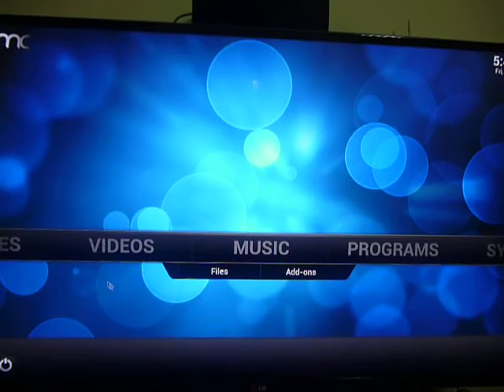XBMC For Android tv box M8